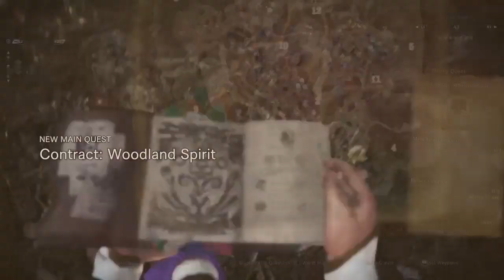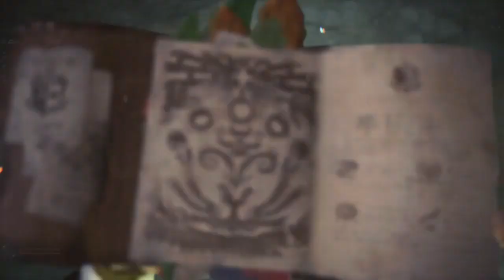MHWxTheWitcher | Contract: Woodland Spirit Guide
Showcasing how to complete the newest Monster Hunter World X The Witcher event quest